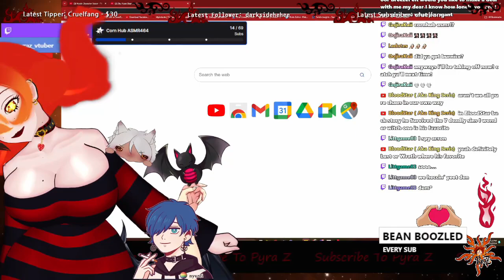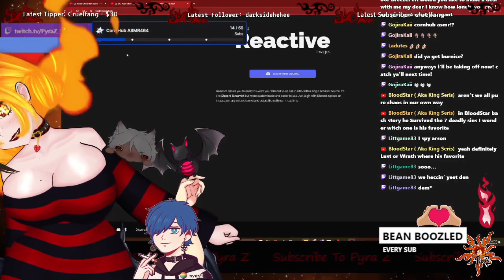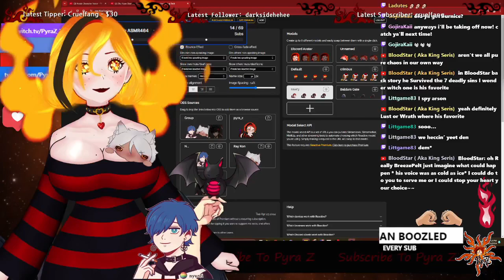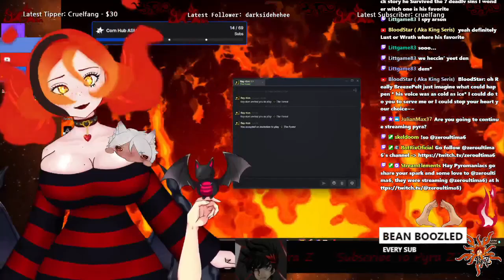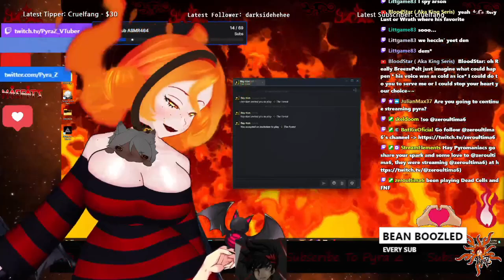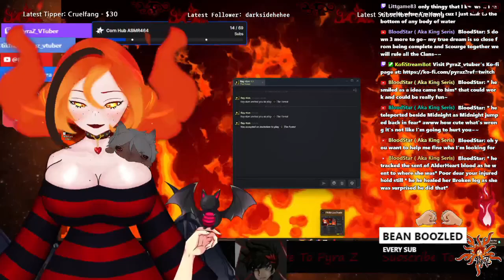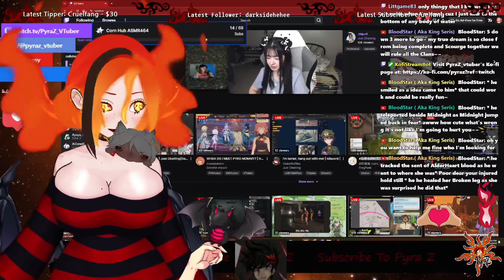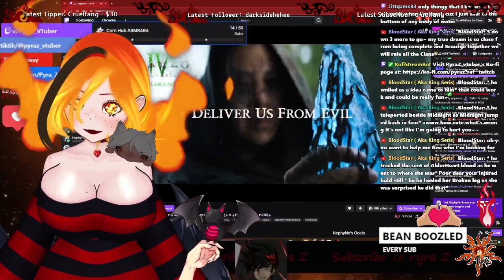How Many Times Will We Die To Build This Base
VTubers Pyra Z and  Raykon  are trying to play the survival horror game The Forest the wrong way as they are playing it like you would play Stardew Valley, but how many deaths? how many times will they die before they finish their base?

21st of October  2024